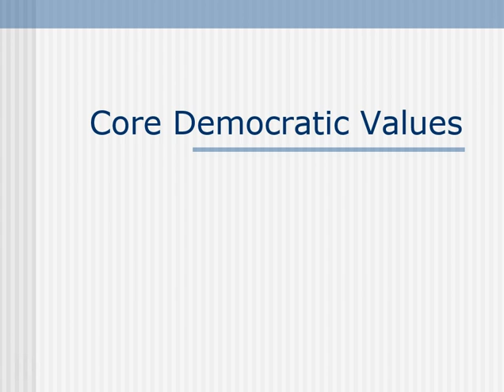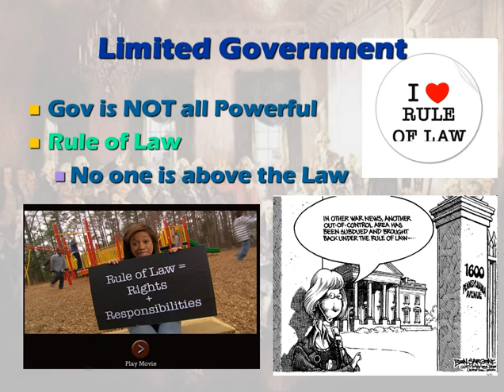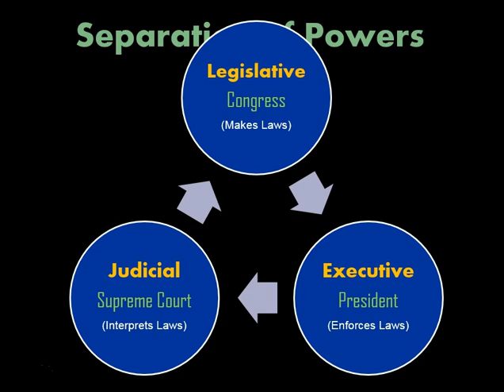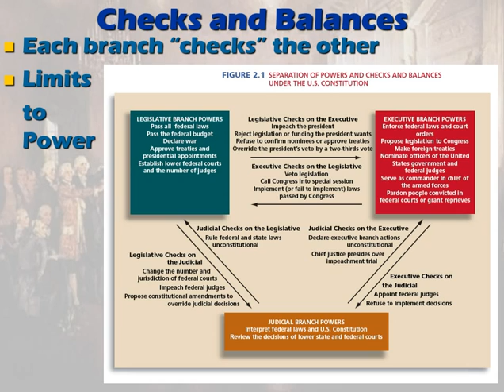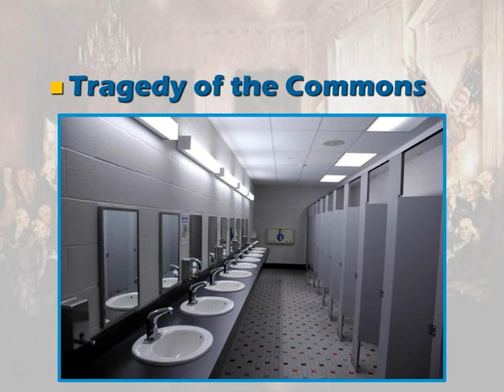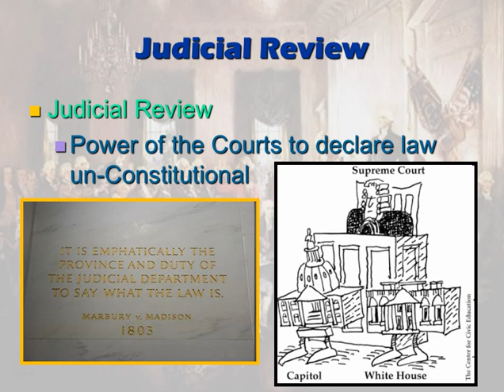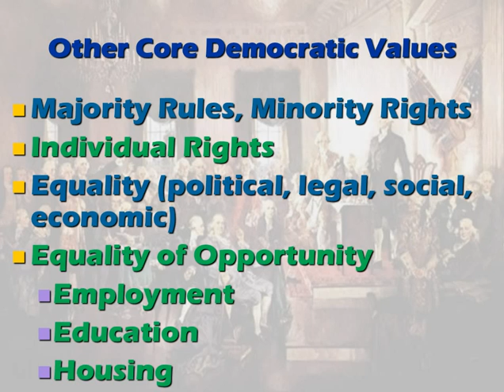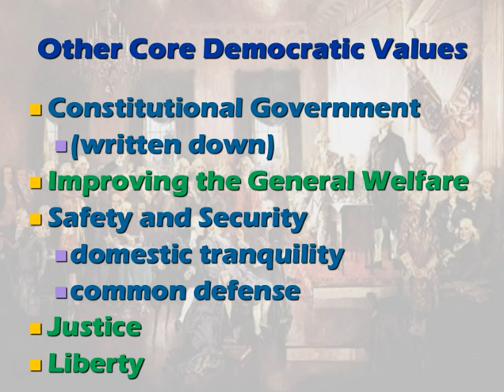Core Democratic Values Flipped Classroom